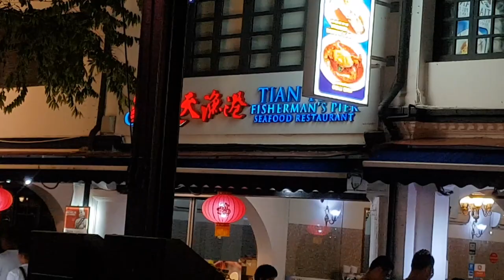Eating at the WORST Reviewed Michelin restaurant in Singapore (2 STAR)